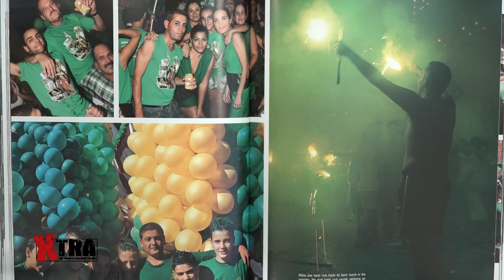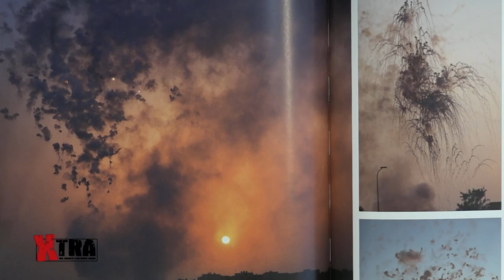XTRA Live Part 1 | Anton B. Dougal